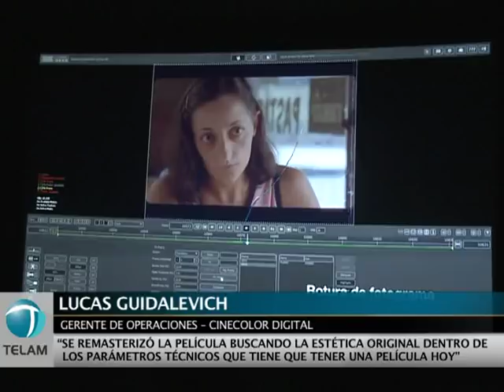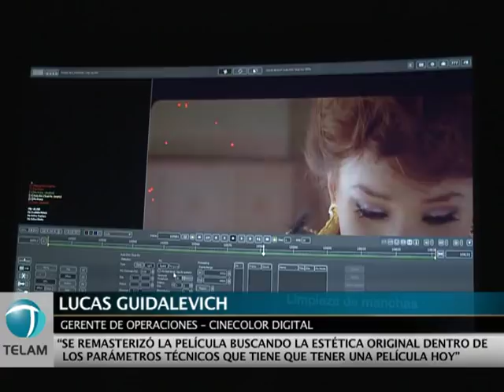El filme argentino "Esperando la Carroza" se reestrena en salas con una versión remasterizada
"Esperando la Carroza", un clásico del cine argentino que bajo la dirección de Alejandro Doria logró trascender el tiempo,  se reestrenará en una versión remasterizada el próximo 25 de octubre en salas comerciales de todo el país.
En diálogo con Télam, Diana Frey, productora de "Esperando la Carroza", aseguró que "la característica de esta película es que la proyección en salas es una fiesta, la gente se muere de la risa" porque "se transformó en una película de culto para todo el pueblo argentino, no para un grupo de cinéfilos"
La remasterización es un proceso consistente en mejorar la calidad de sonido e imagen de una película, no sólo para ofrecer una copia mejorada sino también con el propósito de la recuperación y restauración. En el caso de" Esperando la Carroza" el proceso se ha realizado cuadro a cuadro en imagen, y con un trabajo minucioso y detallado en sonido.
El estreno en las salas comerciales de todo el país está previsto para el 25 de octubre y cuenta con el apoyo del Instituto Nacional de Cine y Artes Audiovisuales.
"Esperando la Carroza" se ha transformado, a lo largo de los 27 años que han transcurrido desde su estreno, en un ícono de la cinematografía nacional, expresando como pocas películas argentinas, una mirada profundamente crítica a la falsa moral y a la hipocresía que muchas veces tiñen los vínculos familiares.
"Para el cine argentino es un hecho sin precedentes, es un acontecimiento histórico, importante, además de que es un clásico y fue un placer hacerla y haber pertenecido a ese elenco", aseguró el actor y comediante Enrique Pinti.